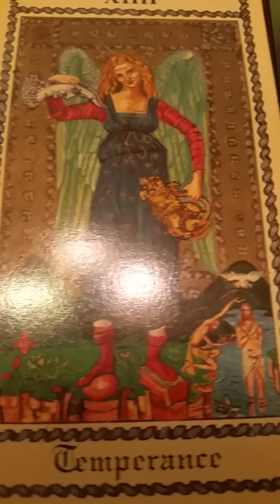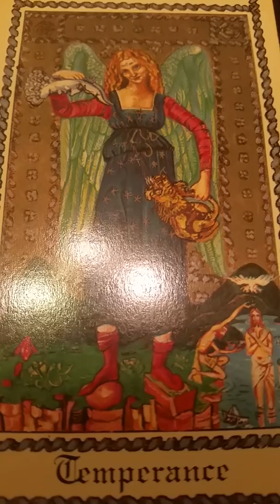DAILY Psychic Tarot Reading for Monday September 10, 2018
A general reading for everyone for Monday September 10, 2018.  For personal psychic readings please contact Jackie directly on her